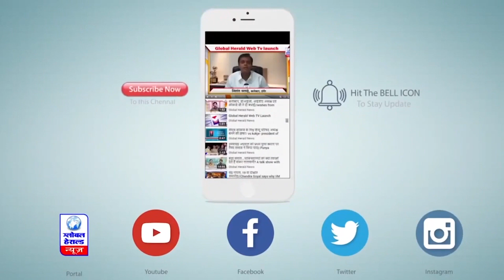महाकाल मंदिर : 1 फरवरी से व्यवस्था लागू होगी, अब दर्शन करने पर देना होंगे 250 रुपए || Global Herald